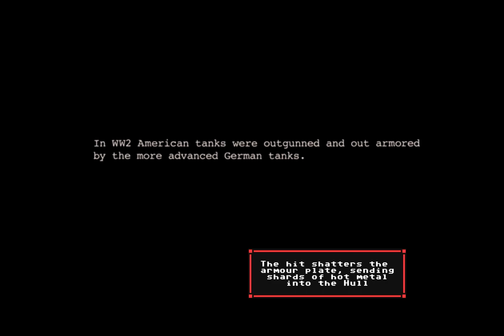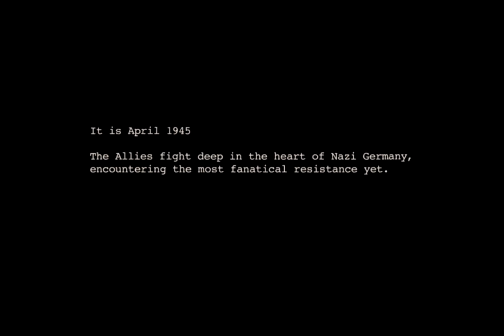Armoured Fury Commander | Intro & Scene 1 (April Fool's Teaser)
The first 8-minute sneak peek of my upcoming video editing project. April Fools!

"Armoured Fury Commander" is my attempt to create a parody out of the entire movie "Fury" (2014) by framing it within the context of Armoured Commander II. It is a constant work in progress, and while this sneak peek is not representative of the quality of the final product, it should give you a good idea of exactly how I plan on juxtaposing one of the greatest war films of all time with a rather serious and sophisticated indie game to create what will (hopefully) be a comedic masterpiece... it's one big inside joke, okay?

I want to personally thank everyone who has watched this video and are otherwise interested in seeing more of this project. I'm a pretty lousy video editor, but hopefully I can do both Fury and Armoured Commander II justice in fulfilling a vision of the perfect crossover.